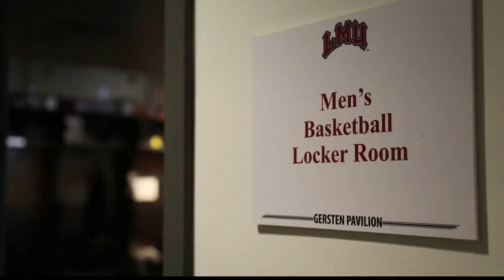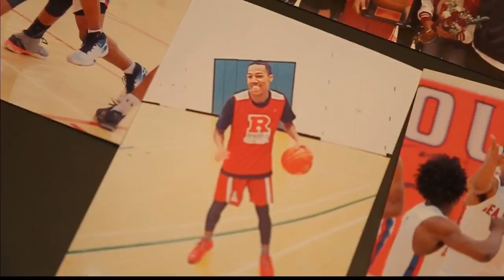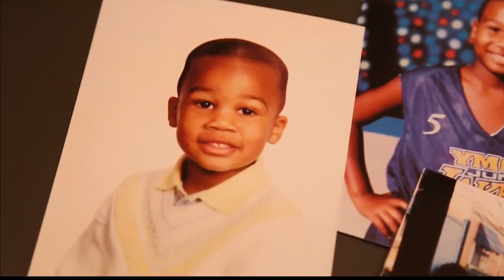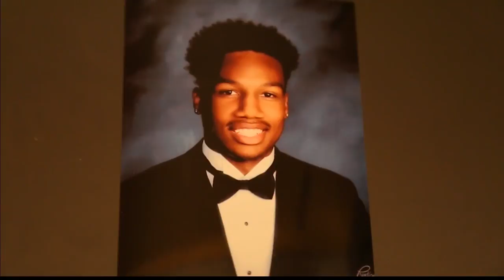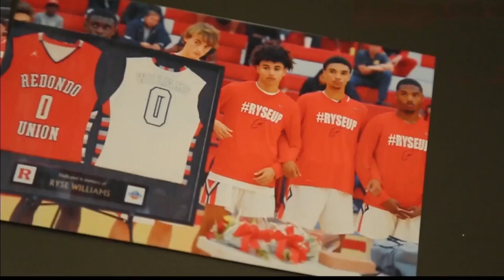Ryse Up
LMU basketball recruit Ryse Williams lost his battle with a rare form of cancer a day before his high school graduation. TheW.tv's Sammy O'Brien has more on his legacy and what the Lions are doing to keep his memory alive.